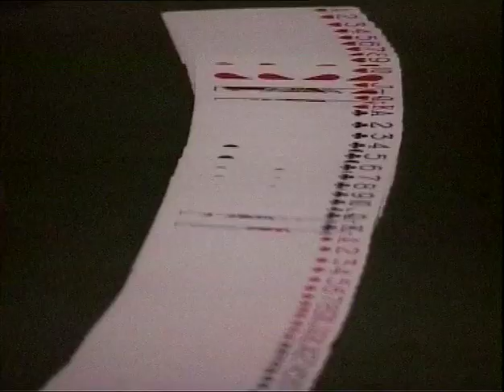Laugh Out Loud (Mnet) - Emmanuel Castis Prank (Jeremy Mansfield) (Darren Wackhead Simpson)